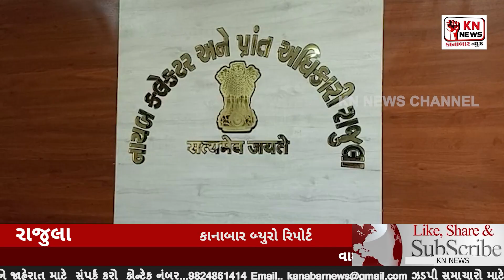@તો નેશનલ હાઇવે થશે ચક્કા જામ